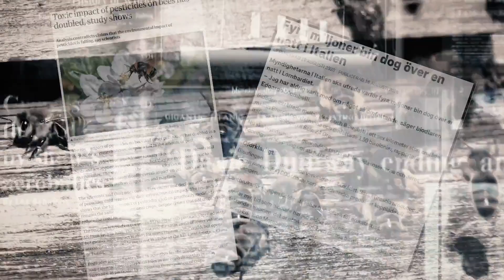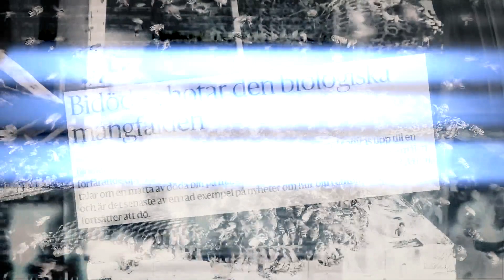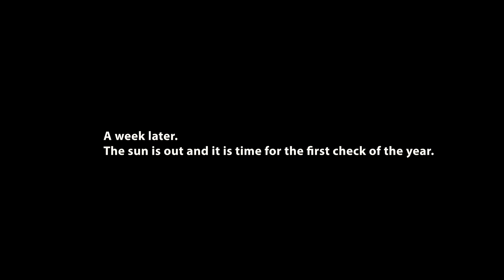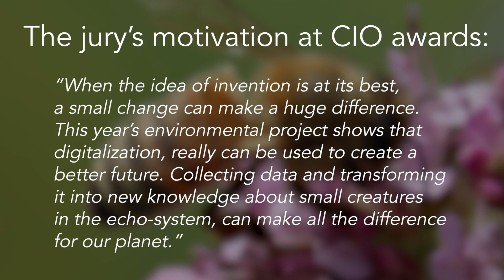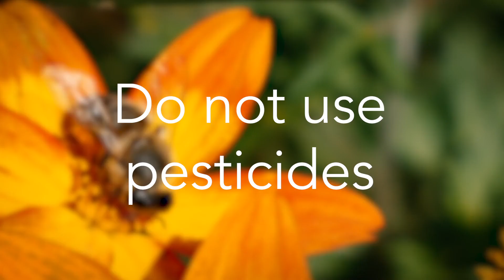BeeLab Documentary – Creating Digital Solutions For a Better World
Mikael Ekström, TietoEVRY's very own David Attenborough, is a Digitalization Advisor and beekeeper – a superb combination for creating digital solutions that enable a more sustainable world: connected beehives! See our short documentary on how our award-winning BeeLab initiative is contributing to research and biodiversity.